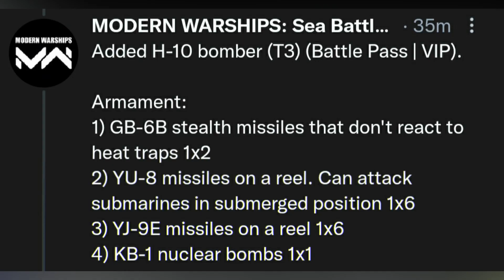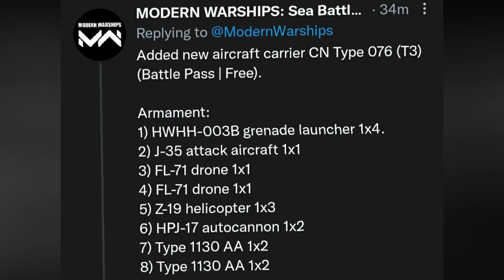You Won't Believe This! New January Update - Modern Warships 2023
You Won Believe This! January Update - Modern Warships 2023

App Description: All hands prepare for battle!, The engine is on bridge control !,– these commands will give you the creeps, because you are the one who gives these orders to the entire warship. MODERN WARSHIPS: - this is the most realistic game on the theme of sea battles. The game will give you a super-realistic experience of participating in military battles. A lot of real accurate known warships are waiting for your instructions. Controlling all the weapons of your warship, sink the enemies, win the final victory.

With beautiful and realistic graphics, as well as detailed warships, MODERN WARSHIPS will give all lovers of sea battles a realistic experience. Continuously improve your skills, strengthen or pick up the weapons of your ship. Fight alongside players from all over the world, test your strength with sea water and real-time PvP battles.
Shoot at the enemy with missiles, torpedoes, use marine deck aircraft, support helicopters! This is not just a shooter, but a tactical battle on the sea battlefield! Feel like a commander of war ships of our time!

More realism, action and sea salt water than in any other free online PvP game on warships !

COOL ONLINE PvP BATTLES
PvP sea battles of the highest class-teams of players from all over the world on warships from all over the world. Prove that you are the best commander in this war game, and your fleet is invincible.

DOZENS OF THE BEST SHIPS FROM ALL OVER THE WORLD
Fight online PvP and pump up real warships. Full realism-all the ships are made according to the drawings of existing ships of different fleets of the world in compliance with their combat characteristics.

game genres: warships mobile games, warship simulator game, warship game, naval game, game ...